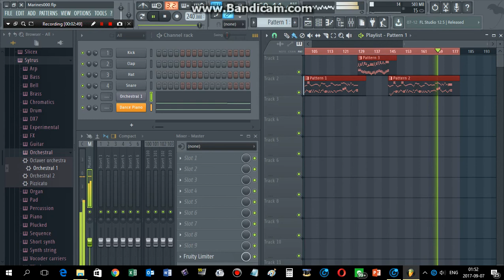[FL Studio] เพลงพระราชนิพนธ์ มาร์ชราชนาวิกโยธิน บรรเลงเปียโน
[FL Studio 1] - H.M. Blues - Royal Marines March - Piano Cover